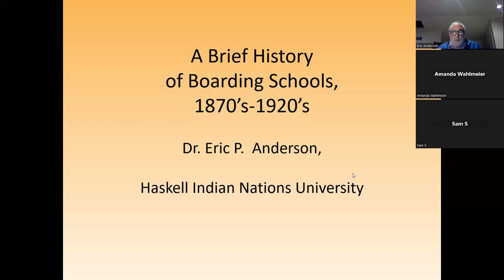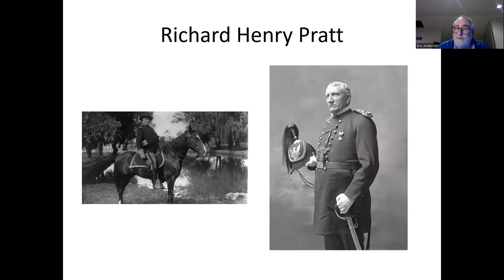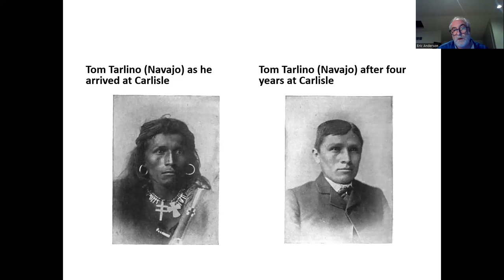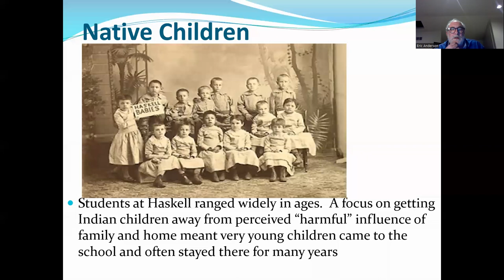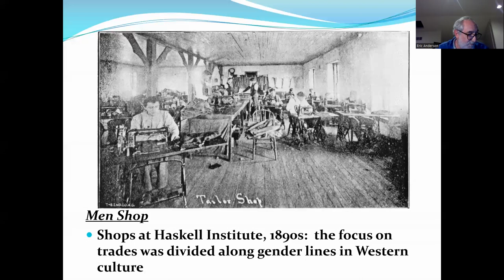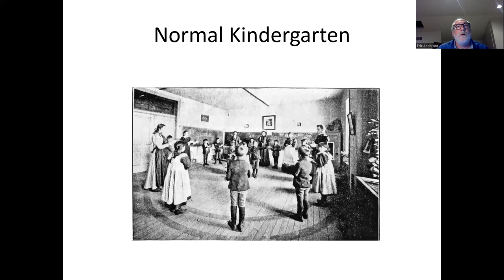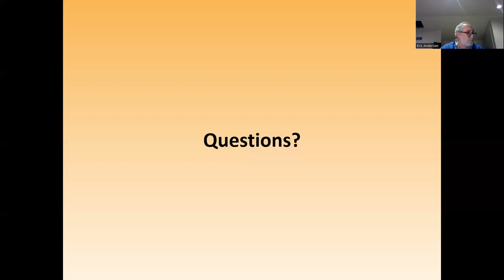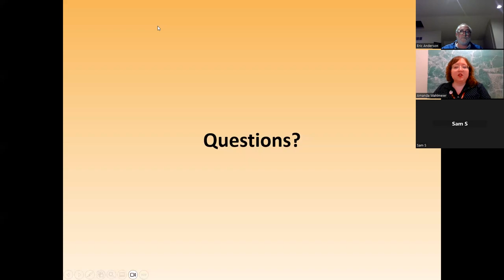The Past is Prologue: Confronting the Legacy of Indian Boarding Schools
The Past Is Prologue is a bimonthly program that highlights topics often left out, glossed over or misrepresented in our history books. For our December topic, Dr. Eric Anderson from Haskell Indian Nations University will present on the legacy of Indian Boarding Schools in the United States.